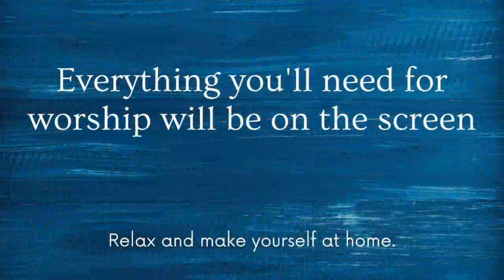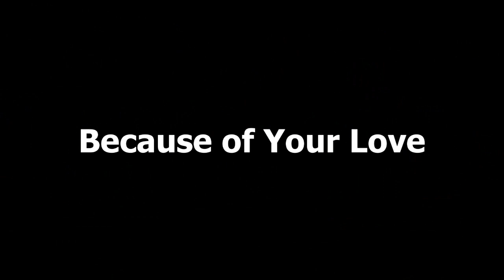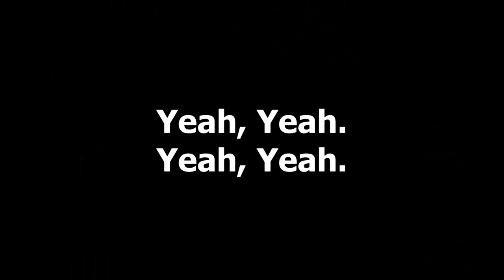CCUMC Worship 11 19 23 PRAISE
Worship with us in person 11:00 am

Sermon Series: The Transformation of Jacob, Punk to Patriarch
Sermon: God’s End Game
Genesis 33, 2 Corinthians 5:14-21
John Jankowich, guest preacher

Coronado Community United Methodist Church

CCLI and CVLI License # 1464395